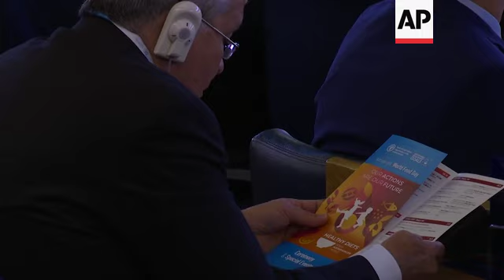UN food chief: 820 million going to bed hungry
(16 Oct 2019) More than 820 million people are going to bed hungry, according to the Director-General of the UN's Food and Agriculture Organization (FAO).
Qu Dongyu was speaking in Rome on Wednesday during the official ceremony to mark World Food Day.
This year World Food Day marks the 74th anniversary of the establishment of the FAO,  a specialized agency of the United Nations that leads international efforts to defeat hunger.
Ahead of World Food Day, the FAO launched the State of Food and Agriculture report, according to which more than 800 million people are chronically malnourished - 98% of them living in developing countries.
The report also said that 672 million people were suffering from obesity, with 38.3 million children under five being overweight.
The FAO said that quality of food and diets was the second priority after defeating hunger.
Pope Francis has also called for lifestyle and dietary changes to address the paradox of a world in which people suffer from malnutrition in some areas and obesity in others.